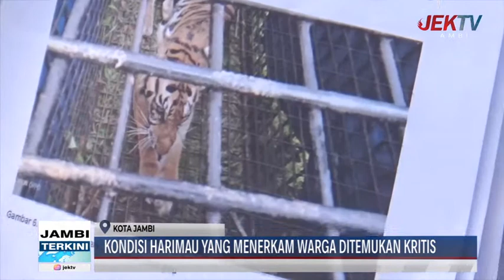KONDISI HARIMAU YANG MENERKAM WARGA DITEMUKAN KRITIS